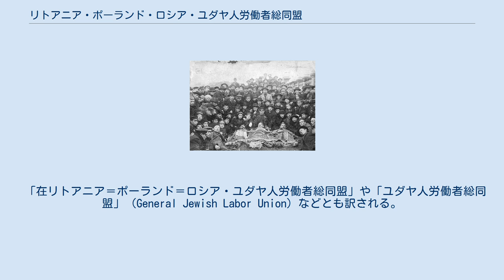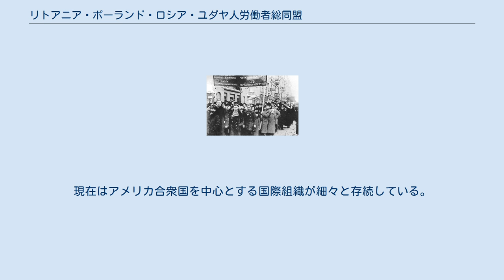リトアニア・ポーランド・ロシア・ユダヤ人労働者総同盟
ブンドのデモ行進（1917年） リトアニア・ポーランド・ロシア・ユダヤ人労働者総同盟（リトアニア・ポーランド・ロシア・ユダヤじんろうどうしゃそうどうめい、イディッシュ語: אַלגעמײַנער ײדישער אַרבעטער בּונד אין ליטע פוילין און רוסלאַנד, ラテン文字転写: Algemeyner Yidisher Arbeter Bund in Lite, Poyln un Rusland）は、帝政ロシア時代の1897年、ヴィリニュスで結成された、ロシア支配地域におけるユダヤ系住民の社会主義（社会民主主義）団体である。
「ブンド」の略称で知られる。
 「在リトアニア＝ポーランド＝ロシア・ユダヤ人労働者総同盟」や「ユダヤ人労働者総同盟」（General Jewish Labor Union）などとも訳される。
 イディッシュ語での正式名称はアルゲメイネル・イディシェル・アルベーテル・ブンド・イン・リーテ・ポイレン・ウン・ルスランド（אַלגעמײַנער ײדישער אַרבעטער בּונד אין ליטע פוילין און רוסלאַנד）となり、ブンド（בונד）は「同盟」を意味するイディッシュ語の略称・通称である。
 1905年、オデッサでのポグロムに際し殺害された同志の遺体を囲むブンド党員。
 1897年、当時ロシア領であったヴィリナ（現在のリトアニア首都・ヴィリニュス）で結成され、当初は主としてリトアニアおよびベラルーシのユダヤ人を組織基盤とした。
翌1898年のロシア社会民主労働党結成に大きく貢献し、結党後は同党に合流して組織・出版活動の主力を担う最も有力なフラクションとなり、1903年〜1905年の党員数は25,000〜35,000人に達した。
 民族問題に関する立場としては、同時期のユダヤ人運動の主流となりつつあったユダヤ教的あるいは民族的で領土主義的なシオニズムを否定する一方で、ユダヤ人独自の社会民主主義組織の維持に固執する点にあった。
そしてブリュン綱領（1899年）採択以降、独自の民族政策の立案を進めてきたオーストリア社会民主党（もしくはレンナーやバウアーらオーストロ＝マルクス主義者）の影響を受け、1901年のブンド第4回大会ではユダヤ人の民族的独自性の確立と諸民族の非領域的連邦国家の構想を採択した。
さらに1903年、社会民主労働党の第2回大会においてブンドは党組織の連邦化を強く主張、多数派と対立して大会をボイコットする事態となった。
そして彼らの立場はレーニンやスターリンから民族自決を否定する「文化的民族自治論」として厳しく批判されることになった。
 1906年になってブンドは自治的単位として党に復帰し、当時激しさを増していた党内論争においては主としてメンシェヴィキ寄りの態度をとった。
ヨーロッパのほとんどの社会主義政党が戦争に協力する城内平和路線を選んだ第一次世界大戦中には、ボリシェヴィキおよびメンシェヴィキとともに戦争反対を掲げるツィンマーヴァルト運動に参加した。
 1917年のロシア革命の頃にブンドの党員数は40,000に達していたが、同年末、ポーランドの組織は独自の中央委員会を結成し在ロシア組織から分離した。
そしてソヴィエト＝ロシア（ソ連）領地域のブント組織は、政治的にはメンシェヴィキに属しながらユダヤ人の文化的自治を主張したが、ポグロムの激化にともなって1920年代初めに多数派は共産党に合流、あるいは弾圧により消滅に向かっていった。
 分離した在ポーランド組織は、同国独立後、内部の親ソ連的傾向やシオニズムとの相克に悩まされながらも社会党左派と提携しながら勢力を伸ばし、1930年後半には組織的絶頂を極めブンド系労働組合員は99,000人に達した（1939年）。
しかし第二次世界大戦中のナチス・ドイツによるホロコーストやソ連の弾圧政策によって壊滅的打撃をこうむり、戦後の共産党政権のもとで活動の根を絶たれ、1948年に消滅した。
現在はアメリカ合衆国を中心とする国際組織が細々と存続している。